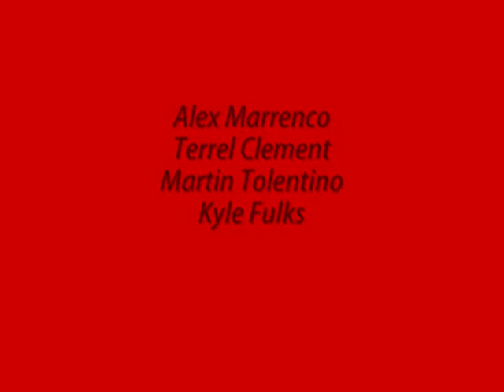Track Houston 2009 Junior Olympics Region 12 Finals, Intermediate Boys 4x100m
Saturday July 11, 2009 Barnett Stadium. Junior Olympics Region 12 Finals. 4x100m Intermediate Boys. Track Houston Lane 6: (1) Alex Marrenco (2) Terrel Clement (3) Martin Tolentino (4) Kyle Fulks.